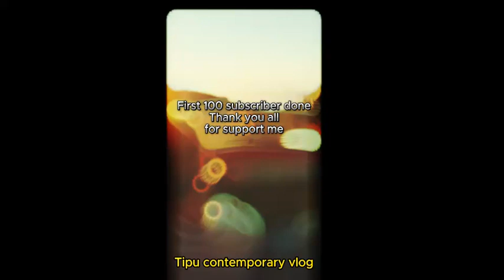Thank you all for support me. সবাই কে ধন্যবাদ আমাকে সাপোর্ট করার জন্য।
আপনাদের সহযোগিতা কাম্য।সবসময়।